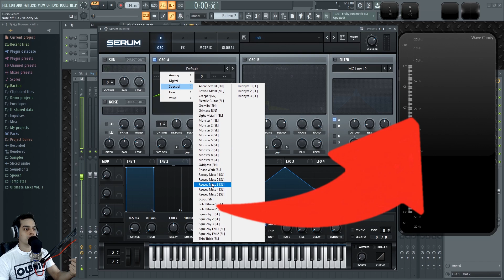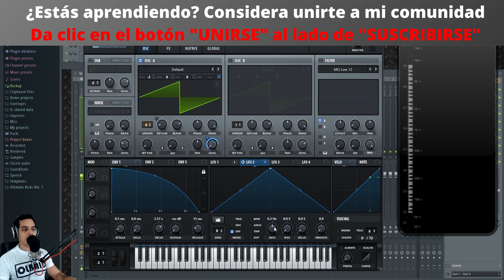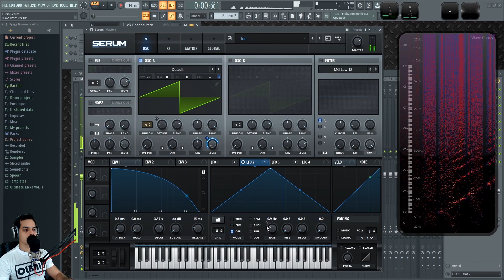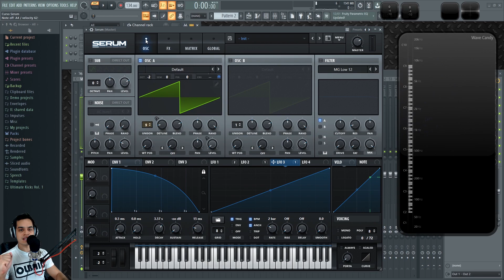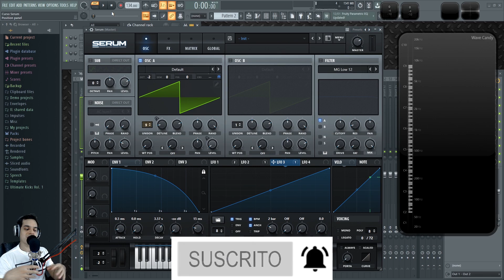🧪SERUM - #25: Como hacer SFX [Curso Completo] - Tutorial